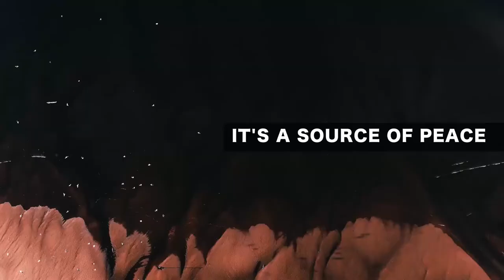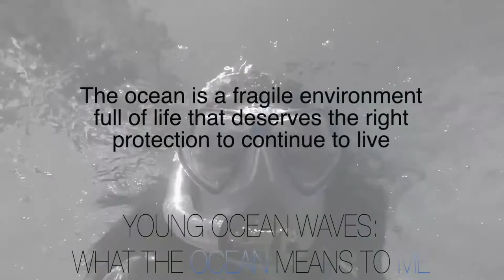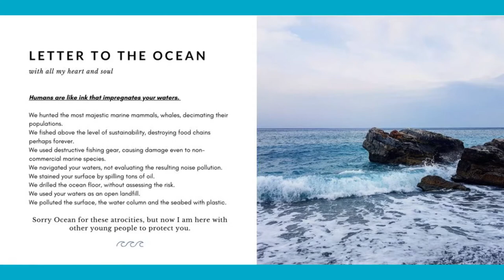The winners of the YoungOceanWaves contest celebrate the Ocean!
Between 14.07 and 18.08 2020, Instagram has been flooded with incredibly inspiring photos and videos about the ocean, under the YoungOceanWaves hashtag. The contest has been promoted by the Directorate-General for Maritime Affairs and Fisheries (DG MARE) and implemented by Ecologic Institute and EurOcean under the EU4Ocean coalition.

Over 136 photos and videos have been shared by people globally, in an effort and wish to share their connection to the ocean, its beauty, its power and its importance for people’s life and the planet’s health.

After the final voting, on behalf of a professional Jury Panel, the first three winners have been announced during the “EU4Ocean coalition: what, what for, how?” online workshop, in the frame of the 1st EU4Ocean workshop – Designing Ocean Literacy action in Europe, which took place on 24 -25 September 2020.

But more participants have been awarded prizes... discover their videos & photos of the contest winners

Winners of the EU4Ocean contest

1st Winner: Djemila Tassin
Kairos | Mediterranean Sea, 2020

 2nd Winner: Mariana Mata Lara
The Ocean is... | Portugal, Maldives, France, Thailand and Greece, 2020

3rd Winner: Gabriele Tiskeviciute
Thalassophilia | The Philippines, Egypt, 2020

4th Winner: Ilaria Stollberg
Whale's domain | Ardnamurchan, Scotland, 2019

5th Winner: Franziska Fiedler
Sometimes one of us stands near the sea | Cancale, France, 2020

6th Winner: Alexandre Drapeau
La Vague | Portugal, 2020

7th Winner: Giulia Pelonzi
A fast travel underwater | Planet Earth, 2020

8th Winner: Cristina Canella
Letter to the ocean | Milan, 2020

9th Winner: Sian Katherine Davies
Coming up for air: My breathtaking experience swimming with green sea turtles for the first time | Galapagos Islands, 2018

10th Winner: Marleen Stuhr
Perfectly camouflaged Pygmy seahorse | Amed, Bali, Indonesia, 2018